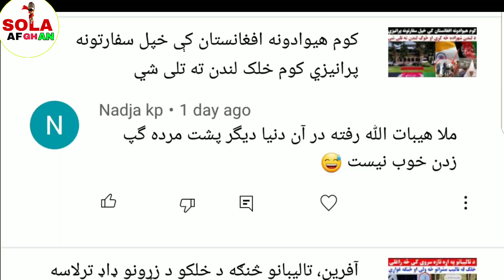دا ولي ؟؟ حنيف اتمر د تاليبانو لپاره له نړيوالو څه غواړي، ستاسو کمنټونه هم شه په ويډيو کې